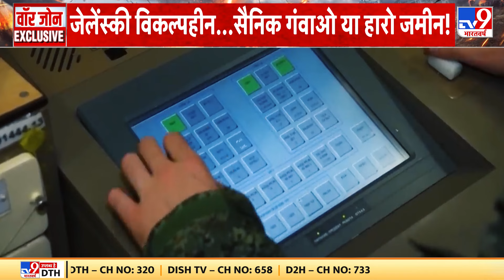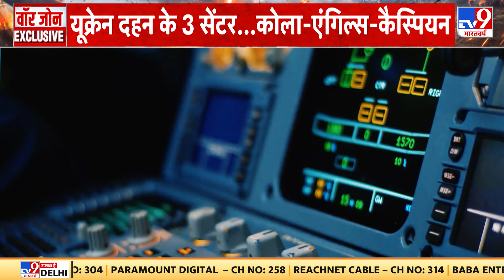Mukhtar Ansari Died : क्या आज जनाजे में शामिल हो पाएगा Abbas Ansari? | UP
मुख्तार का शव गाजीपुर उसके घर पहुंच चुका है, आज उसका अंतिम संस्कार भी कर दिया जाएगा, जिस वक्त उसका शव गाजीपुर पहुंचा, समर्थकों की भीड़ जमा हो गई, आखिरी दर्शन करने वालों की लंबी लाईन लग गई.